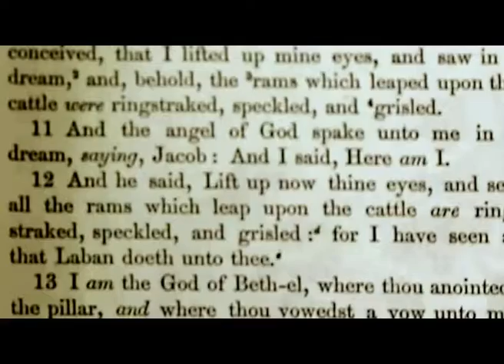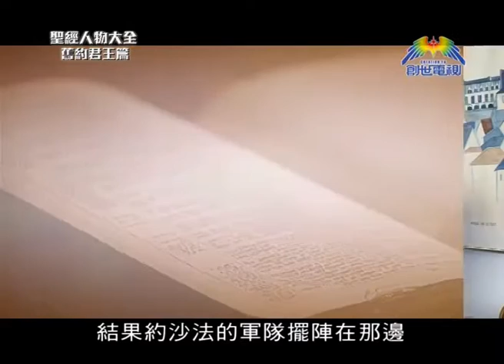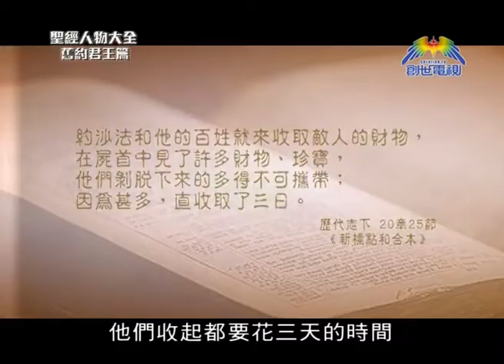創世主日學堂: 舊約聖經人物大全 - 君王篇 (程蒙恩長老) – 第11集 (第1部份)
挪亞、亞伯拉罕、以撒、雅各、約瑟……這些名字你或多或少都會有印象，記得他們出自創世記，但他們的經歷和背後的教導，你又知道多少？
《聖經》人物同樣要面對內心的軟弱、困難和挑戰，透過程蒙恩長老詳細的解說，帶出每個人物獨特的性格，怎樣倚靠上帝改善弱點，發揮恩賜，成為我們學習的榜樣。